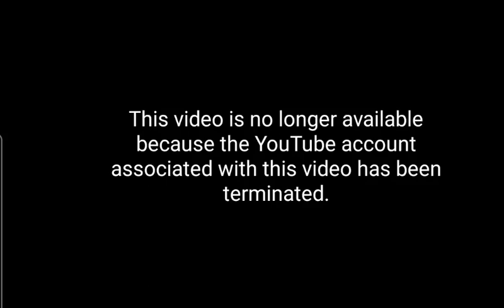It's going down in these YT streets youtube 🤦🏽‍♀️